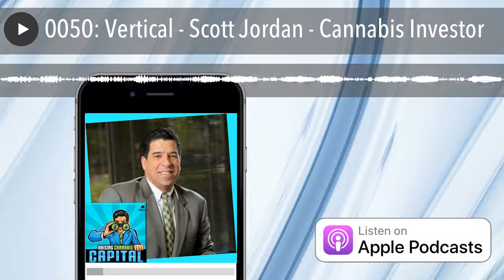0050: Vertical - Scott Jordan - Cannabis Investor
"Cannabis Investor Spotlight"shines on Scott Jordanfrom the Vertical Company . Scott explains why it is so hard for cannabis companies to get a business loan and how his company is helping to change that. Learn more about Vertical Company at MJBulls.com